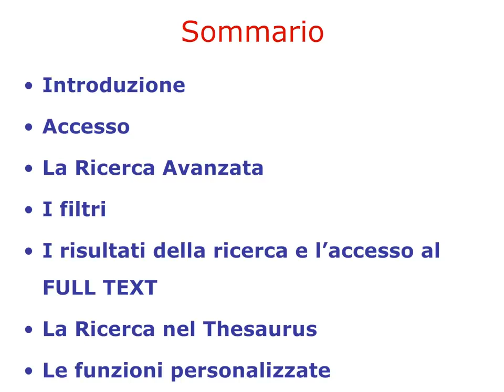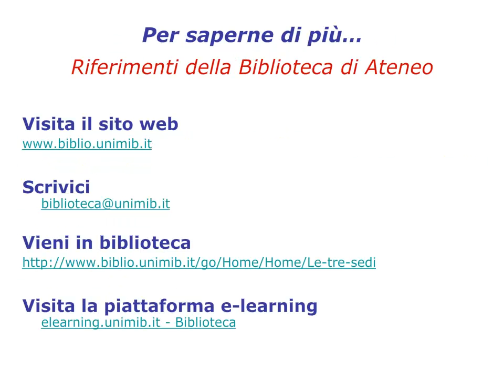Business Source Complete. Introduzione. 1/7